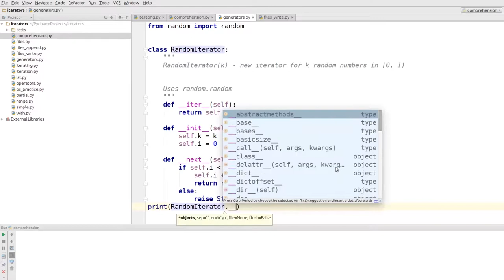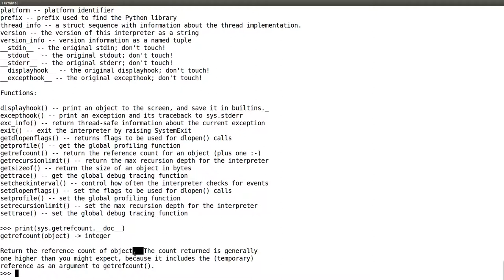Python: основы и применение - 61 урок.Стиль программирования: pep8 и документация